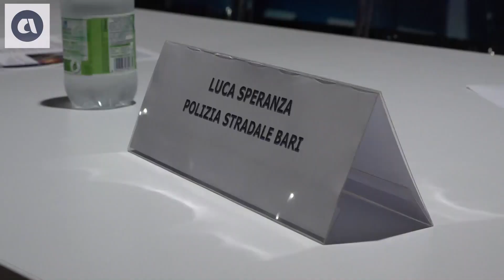Progetto tra Inail Puglia e Politecnico Bari "SecureRoads360" per contrastare rischi alla guida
Fonte: TelebariWeb tg h.14 00 del 10 ottobre 2024